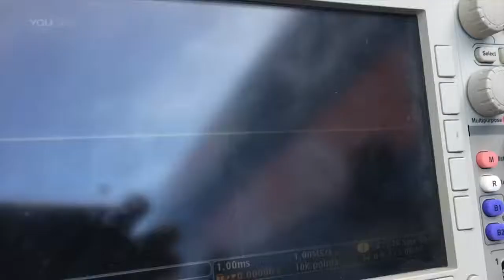World’s Fastest Car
Bloodhound SSC (Four wheels, 7.5 tonnes, 135,000 horsepower) made its first public runs at Cornwall Airport Newquay, hitting a peak speed of 210mph.

The Bloodhound Project is an international education initiative focussed around a 1,000mph (1,609 km/h) World Land Speed Record. The primary aim is to inspire the next generation of scientist and engineers by showcasing STEM subjects (science, technology engineering and mathematics) in the most exciting way possible.

Bloodhound SSC is a combination of fast jet, F1 car and spaceship. The Project is followed in over 220 countries and territories.

At full speed, Bloodhound SSC will cover a mile (1.6km) in 3.6 seconds – that’s 4.5 football pitches laid end to end, per second, or 300m in the blink of an eye.